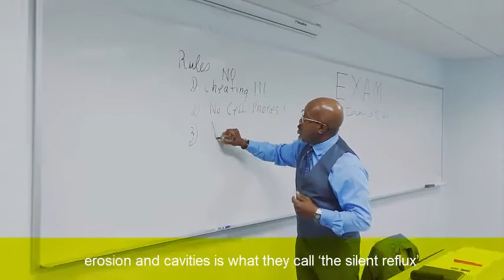Fortbite Review & Download link